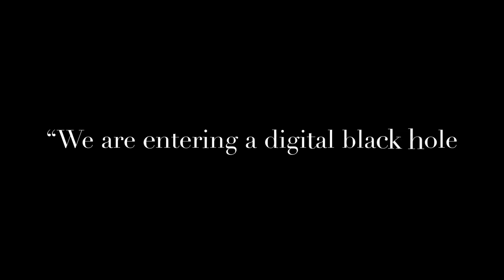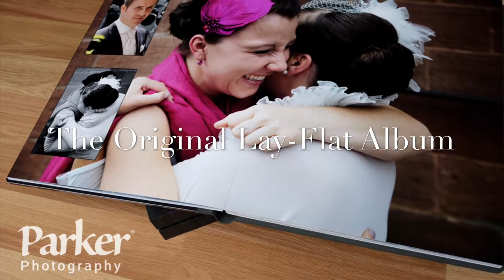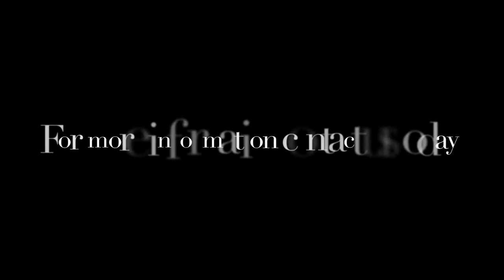Parker Photography Use Graphistudio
Parker Photography offers wedding and portrait photography in Essex and Suffolk.  We offer album, print and wall products from Graphistudio. Graphistudio albums are handmade in Italy using the finest materials. There is a complete range of albums available in different sizes and finishes to make each and very album special to the client. In an age of digital, it is important to insure that magical moments are capture and kept forever.